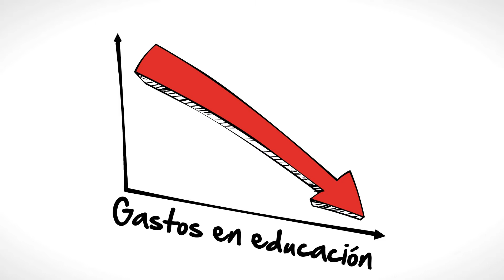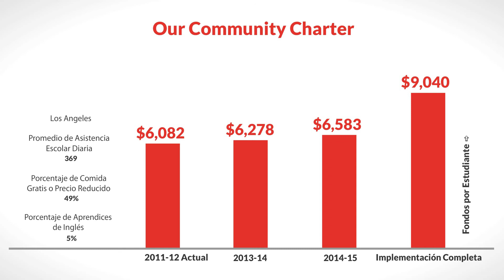LCFF for Our Community Charter